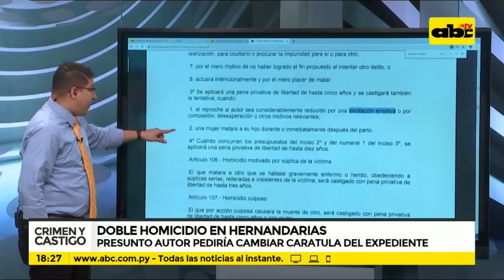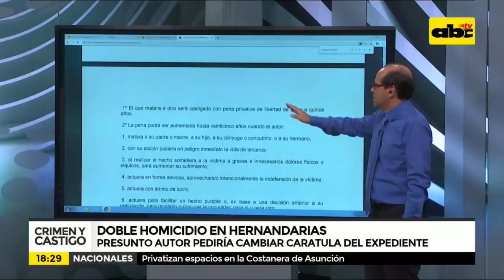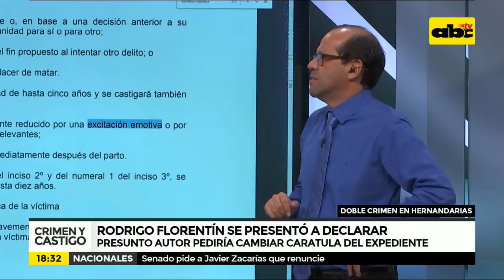Crimen y Castigo: Doble homicidio en Hernandarias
Declaró el joven de 20 años Rodrigo Fernando Florentín Dávalos, sospechado de asesinar a su padrastro Osvaldo González Duarte (39) y al hermano de éste, Nelson Rafael González Duarte (36). El joven asistió a la Unidad Fiscal de Hernandarias para revelar los detalles que lo llevaron a cometer el doble homicidio e insistió que actuó en "defensa propia".